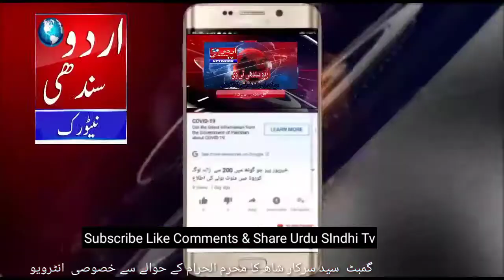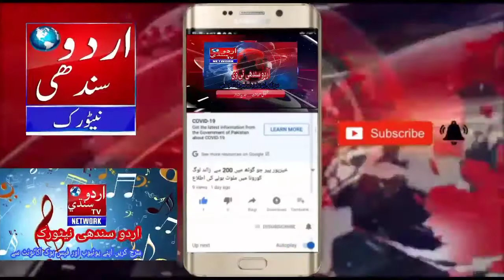گمبٹ امام حسین کی قربانی سے تمام انسان درس حاصل کریں سابقہ ناظم سید سرکار شاھ Urdu Sindhi Tv